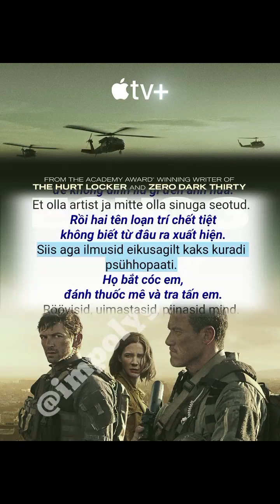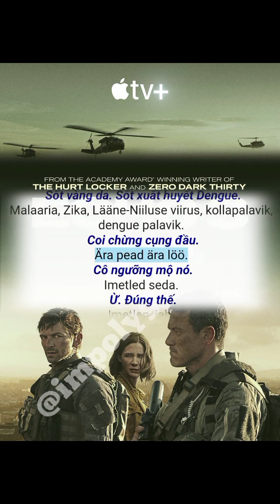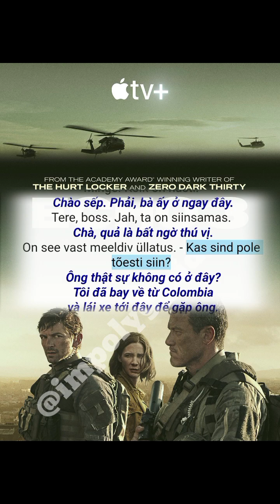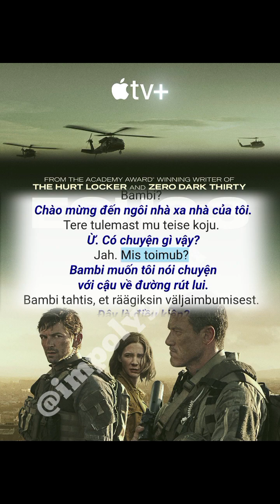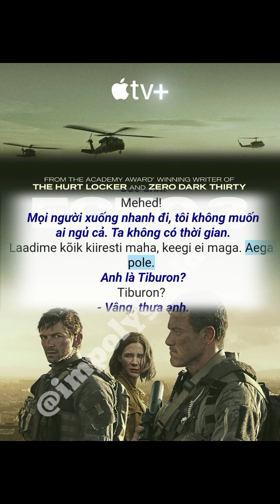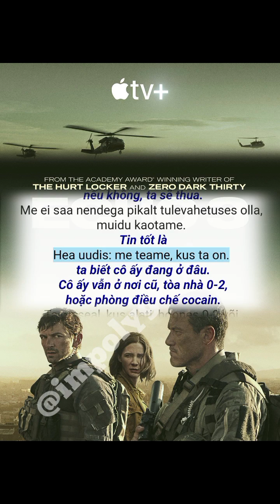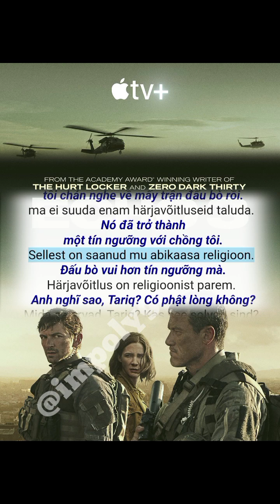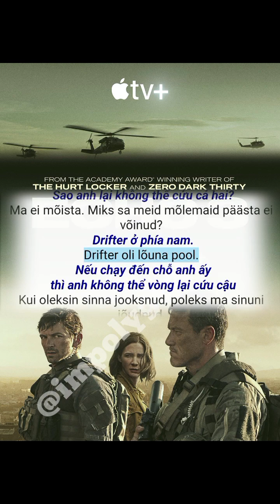Học Tiếng Estonia 🇪🇪 | Tự Học Nghe & Nói Tiếng Estonia Thực Dụng Qua Phụ Đề Song Ngữ Phim 8